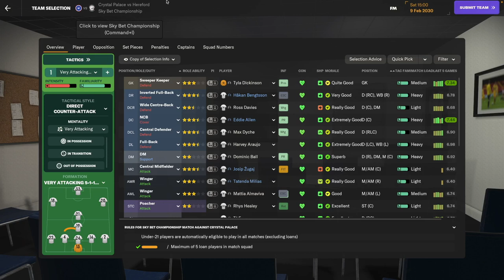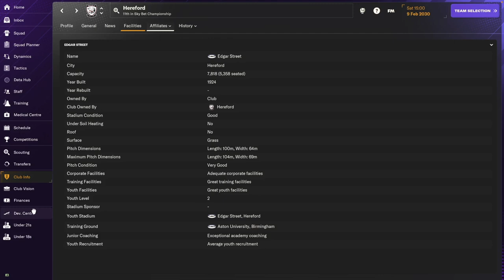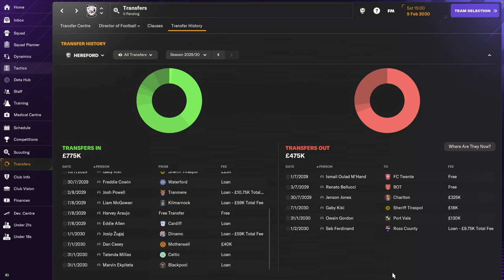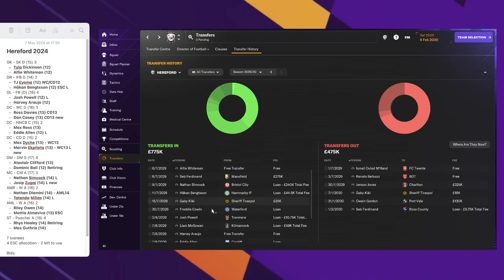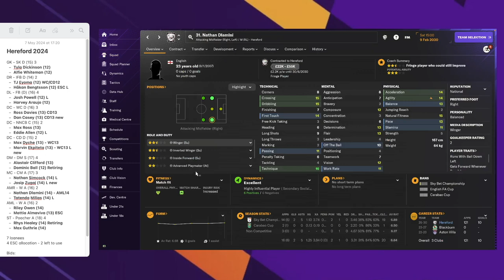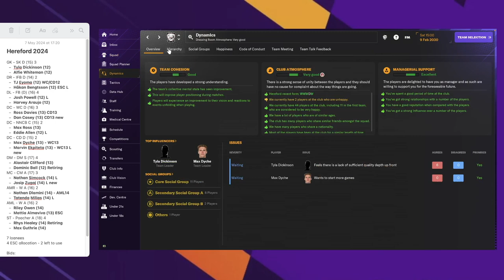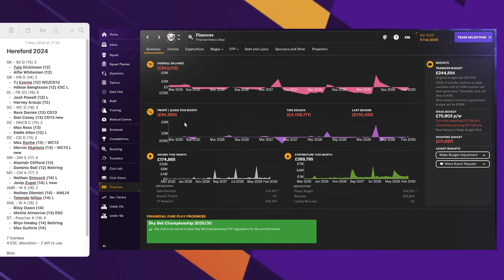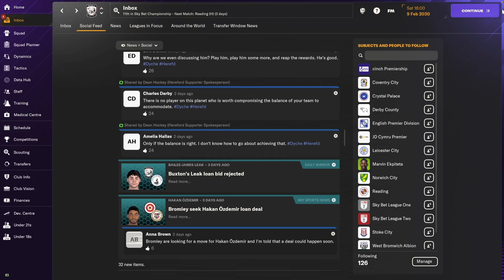WINTER UPDATE! Hereford FC - #25 | Football Manager 2024